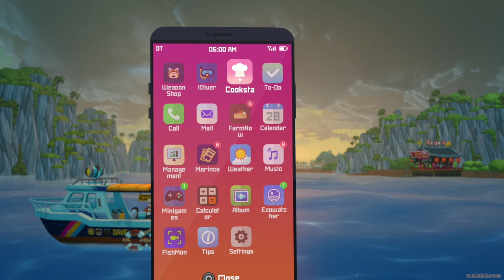Let's Play Dave the Diver (Blind) #37: Dave the Sculptor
In this episode, Dave heads into the glacial area and learns about how important statue design is to opening doors.